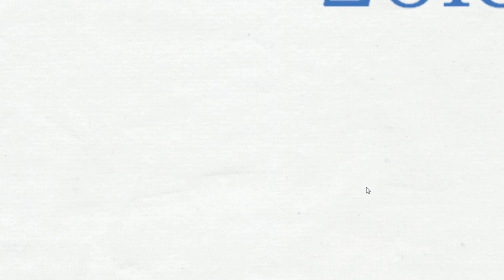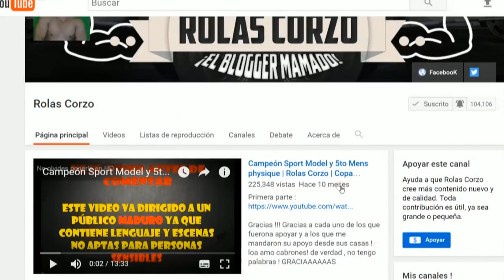transformación de JUSTIN BIEBER antes y después de los ESTEROIDES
Canales del Corzo Crew